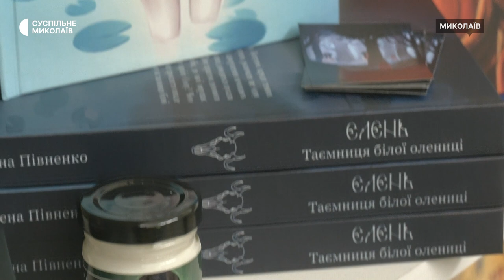У Миколаєві презентували книгу у жанрі фентезі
У Миколаєві у Центральній міській бібліотеці імені Марка Кропивницького 15-го липня відбулася презентація книги Олени Півненко "Єлень — Призначення долі". Це п'ята, завершальна частина фентезі-циклу про дівчину Єлень. Тираж становить до 100 примірників.